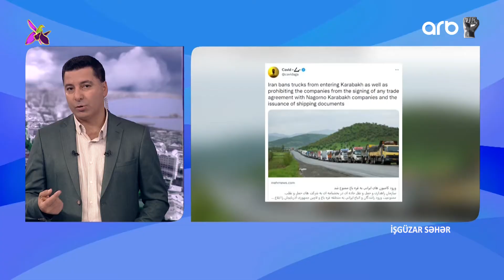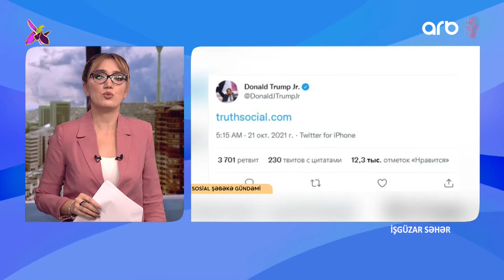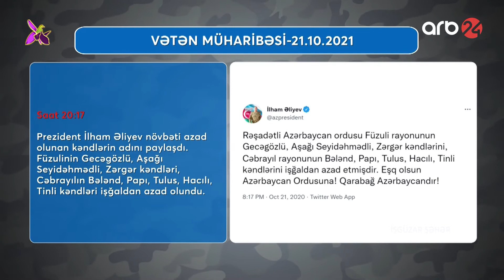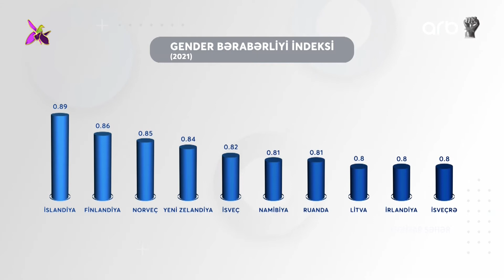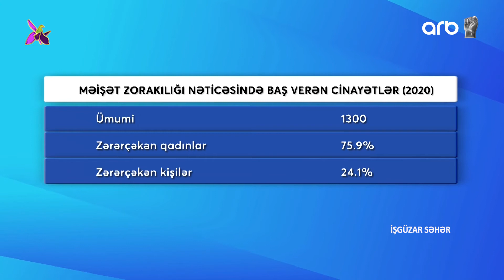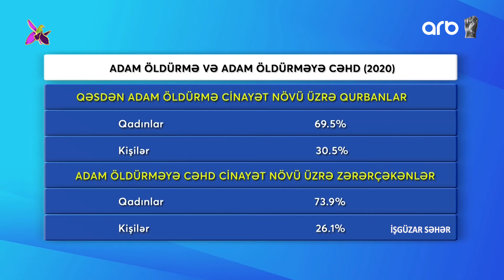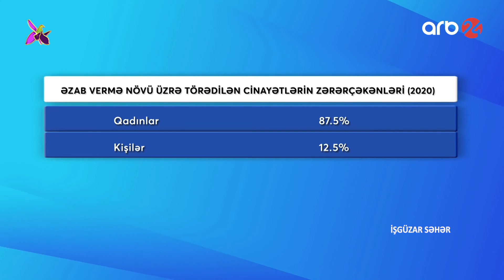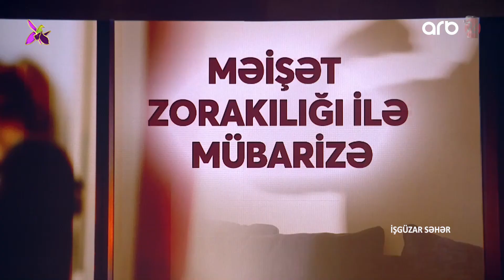İşgüzar səhər 1-ci veriliş (21.10.2021)